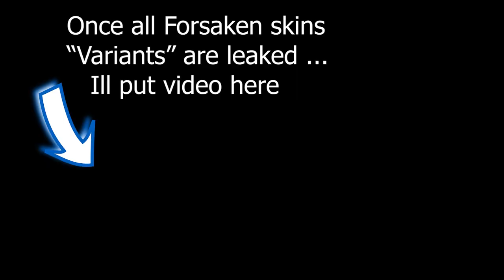FORSAKEN new bundle showcase - VALORANT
►Hello its kam1ne,  the new valorant bundle forsaken , Forsaken Gun Skins will turn into a Sovereign based theme, with an variant upgrade , Forsaken Concept Art. forsaken vandal
forsaken op, forsaken melee , forsaken knife , forsaken spectre ,forsaken pistol , forsaken operator .
Battle Pass Episode 2 Act 3 skins , Battle Pass Episode 2 Act 3 rewards , Battle Pass Episode 2 Act 3 valorant ; Battle Pass Ep 2 Act 3